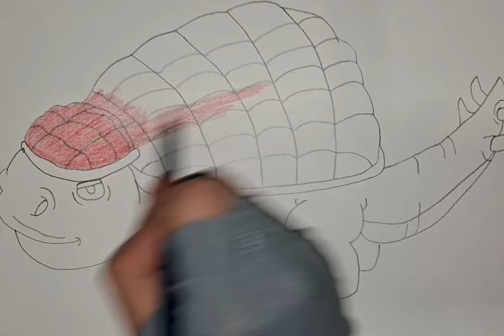drawing and coloring ankylosaurus